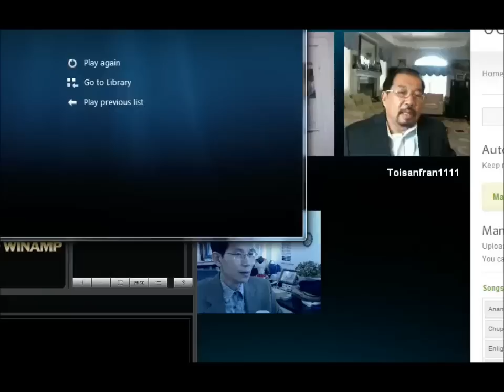1 ดร. เพียงดิน : "112 กับการละเมิดหลักสากล" เปิดรายการ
1: 112 กับการละเมิดหลักสากล โดย ดร. เพียงดิน รักไทย
สนับสนุนการเผยแพร่โดย ภาคีไทยเพื่อสิทธิมนุษยชน และมหาวิทยาลัยประชาชน เพื่อสาธารณะประโยชน์ ในการสร้างจิตสำนึกทางประชาธิปไตย สันติวิธี และการเคารพหลักสิทธิมนุษยชน
มหาวิทยาลัยประชาชน ภาคีไทยเพื่อสิทธิมนุษยชน "Mahavittayalai Prachachon" ดร. เพียงดิน รักไทย,  อ. ชูพงษ์ เปลี่ยนระบอบ,  อาคม ซิดนีย์